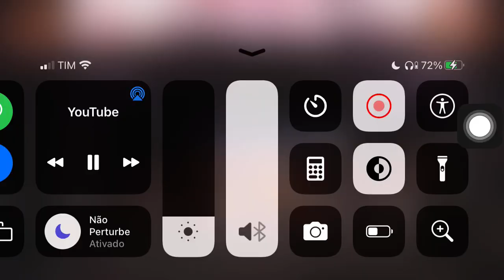NOVA ABERTURA NA PARTE DE KAKÁ GRAFITH 2023